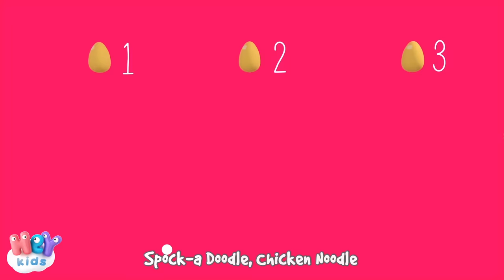Little Teddy Brown Bear - HeyKids - Bear song for kids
The most beautiful animated  nursery rhymes, with lyrics: "Little Teddy Brown Bear" and many more songs for kids!

0:00 Little Teddy Brown Bear
1:34 Five Little Ducks
3:15 If You're Happy And You Know It
4:28 Bingo
7:12 The Wheels On The Bus Go Round And Round
9:31 Row Row Row Your Boat
11:11 Happy Birthday
12:50 Five Little Monkeys Jumping On The Bed
14:53 Old MacDonald Had A Farm
17:57 Six Little Ducks
19:18 Spock-a Doodle, Chicken Noodle
22:06 Head Shoulders Knees And Toes
23:31 Are You Sleeping? Brother John
25:20 Incy Wincy Spider
26:54 Chicks Song
28:22 Rain Rain Go Away
30:19 Twinkle Twinkle Little Star
32:49 Mother's Day Song

Little Teddy Brown Bear song lyrics

Little Teedy Brown Bear
Went walking in the woods
Picking up some pine cones
As many as he could

Suddenly a pine cone
Hit him on the head
Teddy bear was angry
He stamped his foot and said

When a nasty pine cone
Hits you on the head
Rather go back home
And spend the day in bed

HeyKids.com - Songs for kids & nursery rhymes for babies